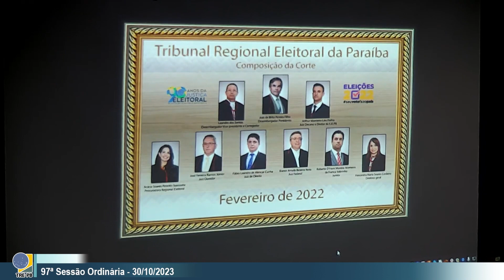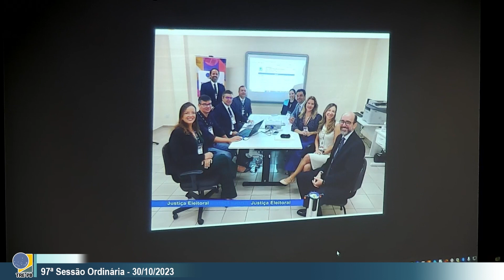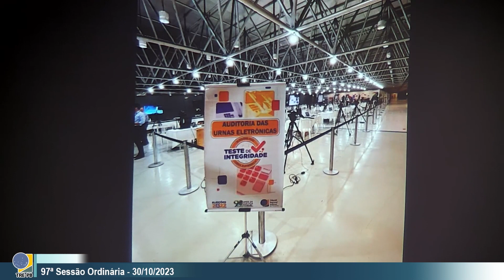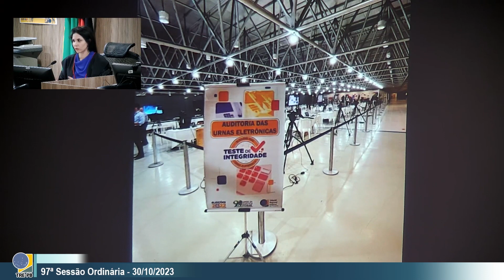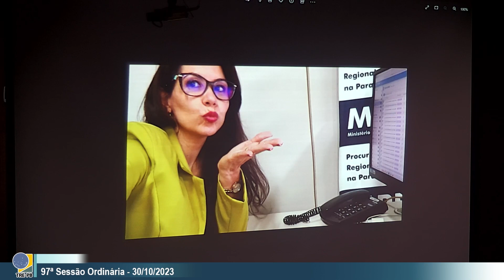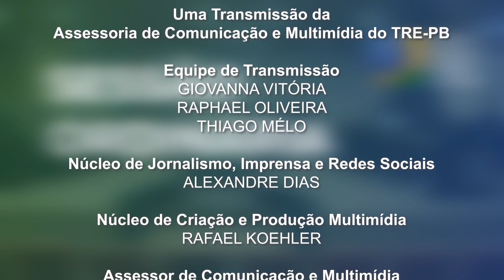97ª Sessão Ordinária - 30/10/2023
97ª Sessão Ordinária - 30/10/2023

Acompanhe a pauta da sessão